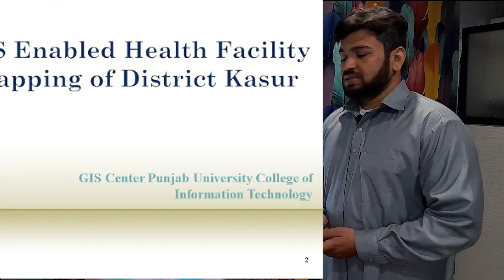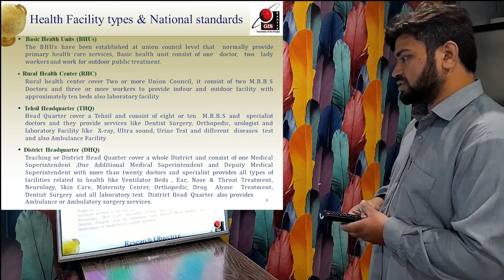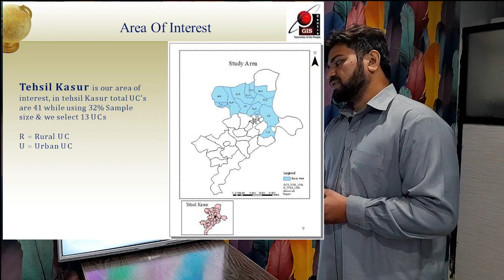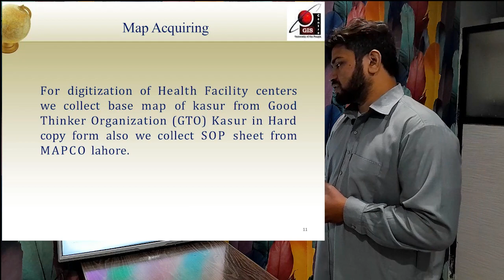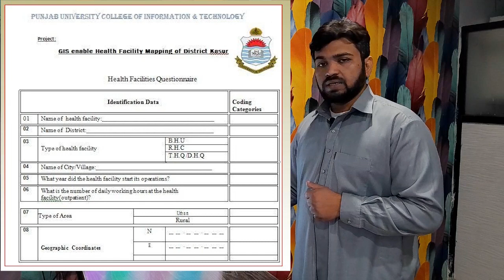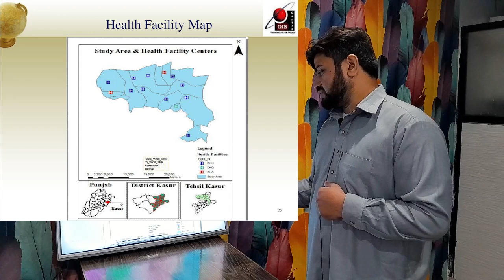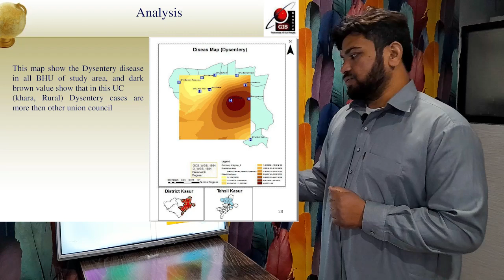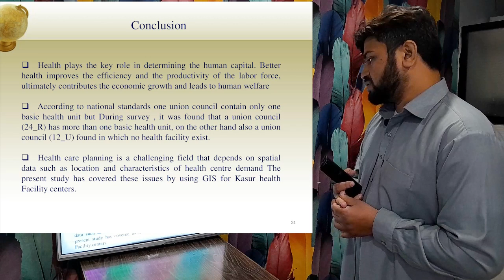GIS Enabled Health Facility Mapping of District Kasur || Final Project MSC GIS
Exciting news! Our COO, Majid Qadri, is presenting the culmination of our MSC GIS program: GIS Enabled Health Facility Mapping of District Kasur. This groundbreaking project leverages geographic information systems to optimize healthcare accessibility and delivery in the region. We're proud to contribute to enhancing healthcare infrastructure and services. Join us in celebrating this milestone achievement!